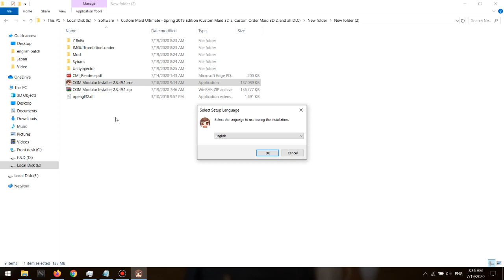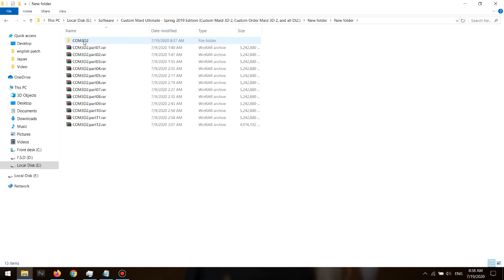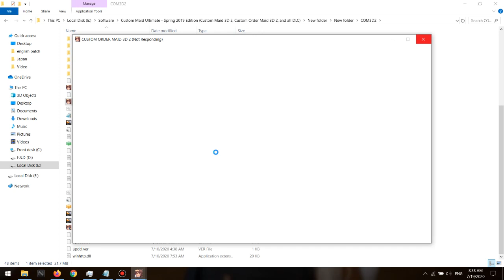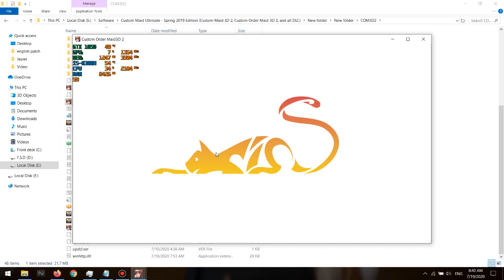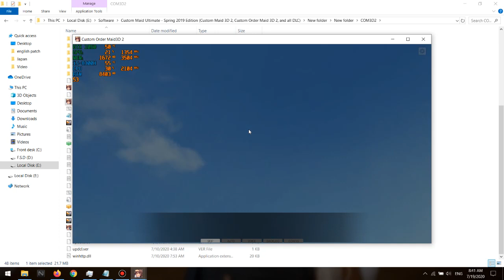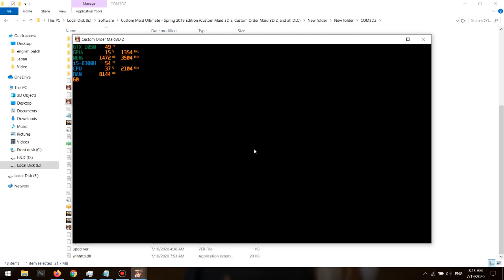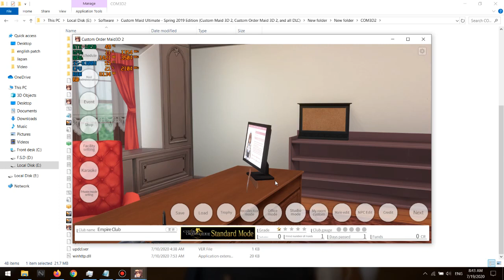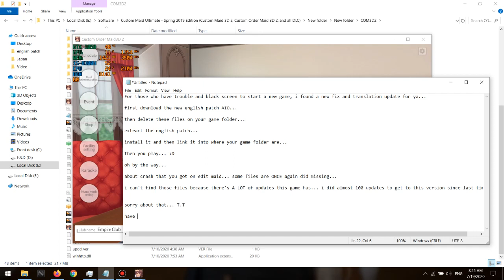COM3D2 new english patch and fix :D